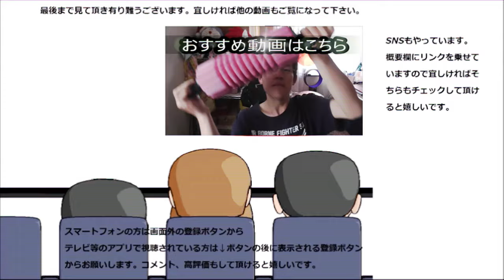ファミリーマート 冷やして食べるパイチーズコロネを冷やす意味がやっぱり分からない……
ファミリーマート　冷やして食べるパイチーズコロネを食べてみましたが、このシリーズ本当冷やす意味が良く分からないんですよね……今回も
贈り物は此方まで↓
〒153-0042